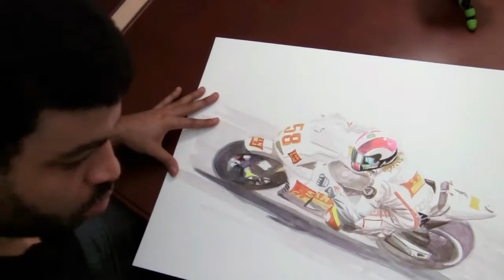Marco Simoncelli watercolor by Kevin Paige Art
Kevin Paige creates a Marco Simoncelli watercolor in time lapse December 2011.  With voice over describing his thoughts on Maro's life and riding.  Music by Royal Forest